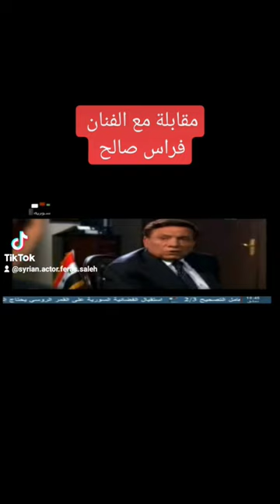من أحد مقابلاتي في التلفزيون العربي فراس صالح صاحب سلسلة كن إيجابي وثق بالله القادم أجمل